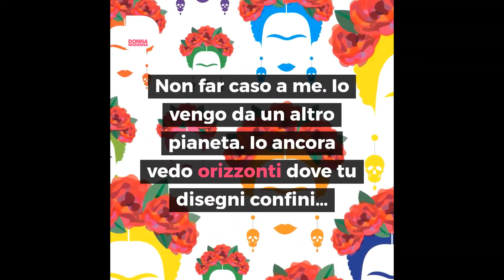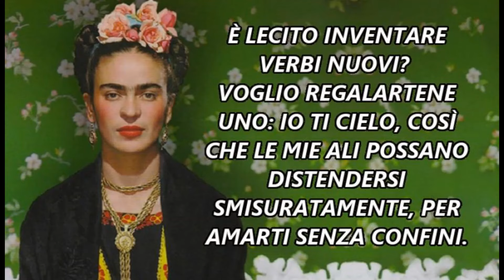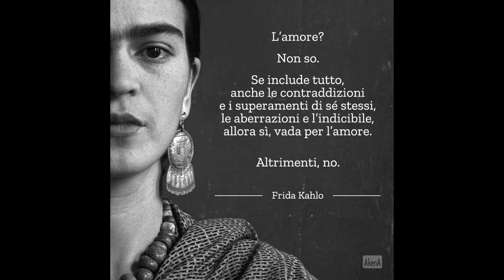LA CASA AZUL -Marco Mengoni ft Adriano Celentano Omaggio a Frida